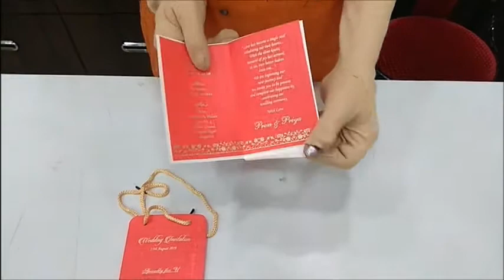Classic Red Shading With Cut Design Personal Card - KNKSP738